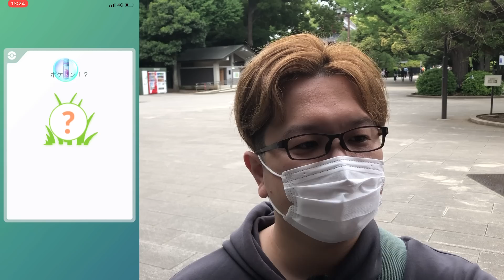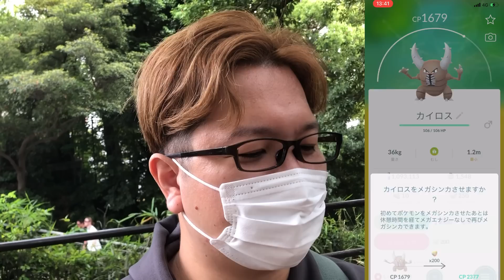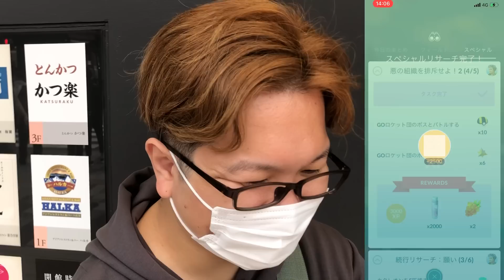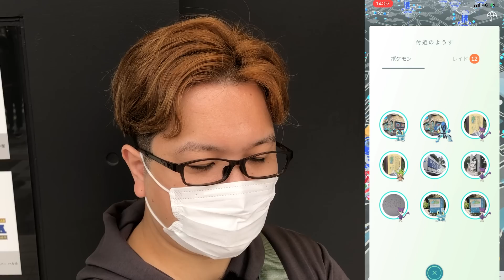隠しボーナスが2種発生だと!?!?情熱のヒーローイベが想像より良いイベントかも知れない…！【ポケモンGO】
じょおね〜つの 　あ〜かい〜　ば〜らぁ〜♪

◆お手紙などの送り先はこちら↓
〒 108-0073

編集：よおちゃん